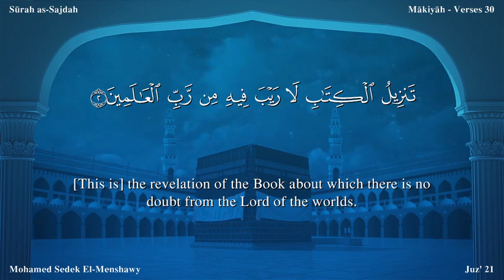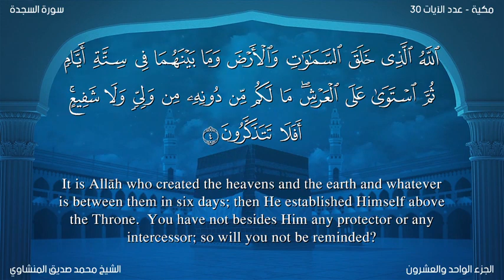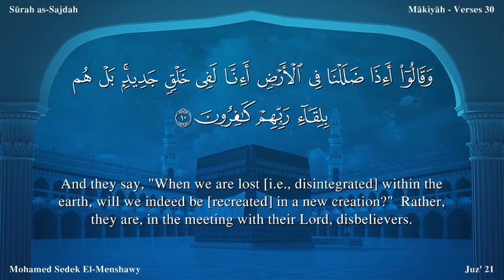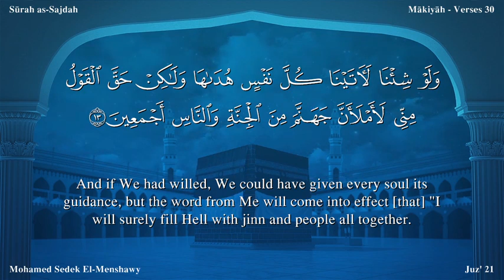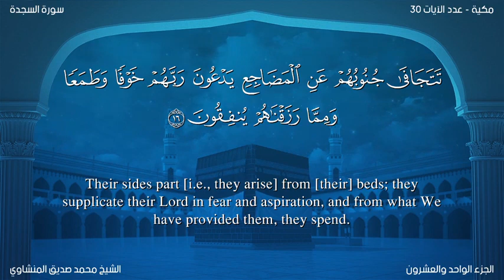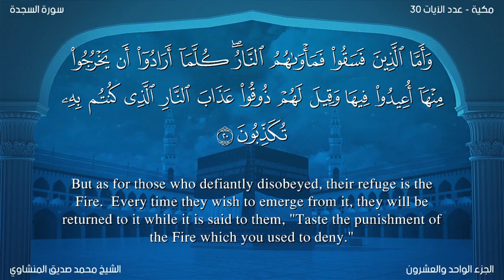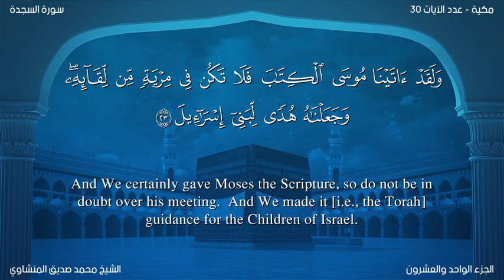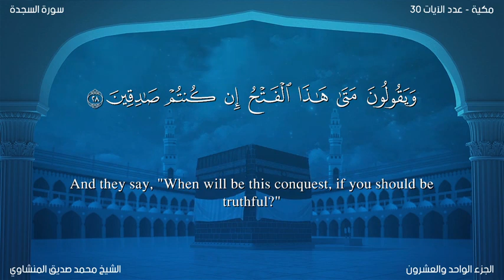سورة 032 السجدة المنشاوي مصور مترجم ترجمة صوتية و كتابية اللغة الإنجليزية